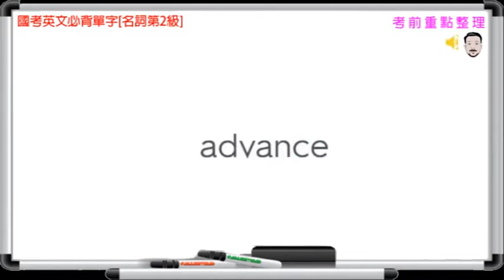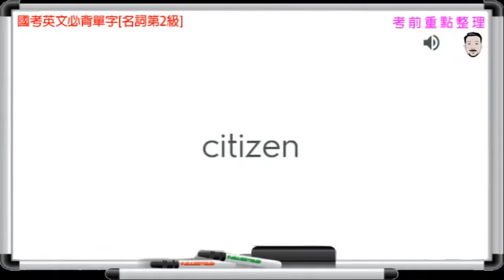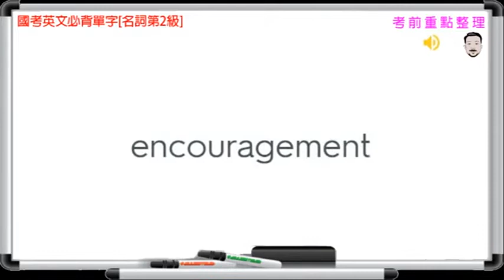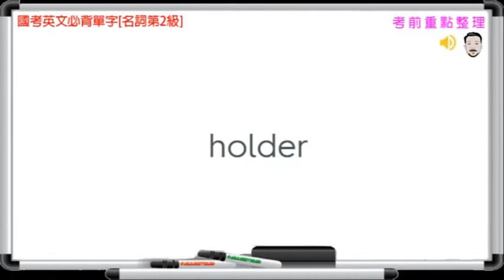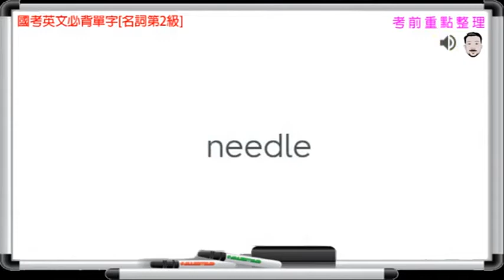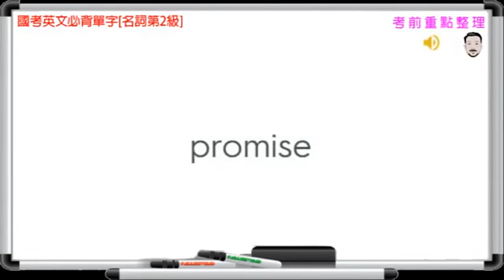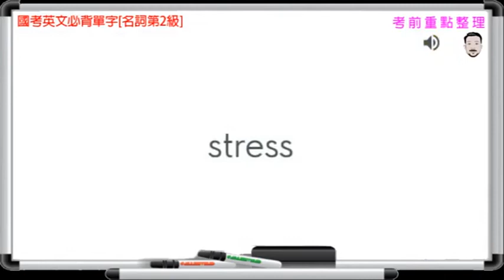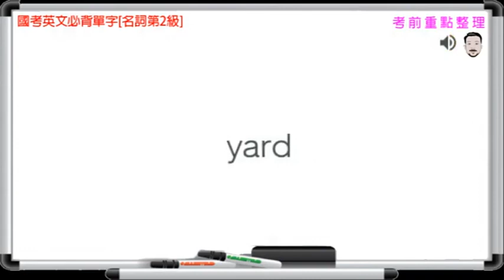[國考大補帖]國考英文必背單字[名詞篇noun articles](基礎等級/Pre Intermediate)